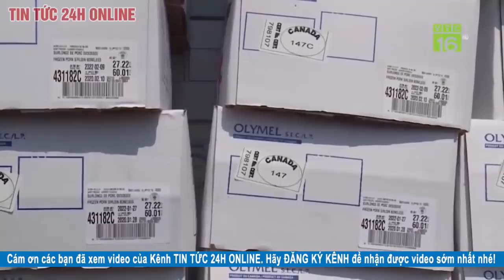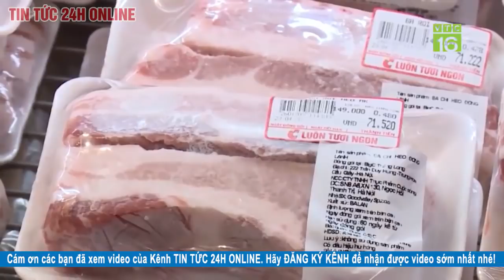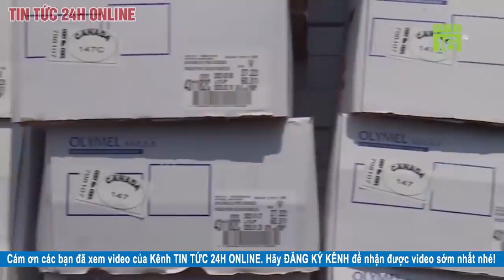Giá heo hơi ngày hôm nay 18/5/2020 | Giá lợn hơi tăng không ngừng | Tin tức 24h